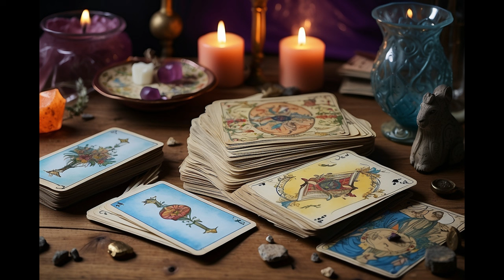𝐂𝐀𝐍𝐂𝐄𝐑 ♋️𝗗𝗜𝗢𝗦 𝗦𝗔𝗡𝗧𝗢! 𝐓𝐎𝐃𝐎 𝐋𝐎 𝐐𝐔𝐄 𝐔𝐍𝐀 𝐕𝐄𝐙 SOÑASTE 𝐄𝐌𝐏𝐈𝐄𝐙𝐀 𝐀 𝐋𝐋𝐄𝐆𝐀𝐑 🍀𝐇𝐎𝐑𝐎𝐒𝐂𝐎𝐏𝐎 🍀𝐭𝐚𝐫𝐨𝐭❤️